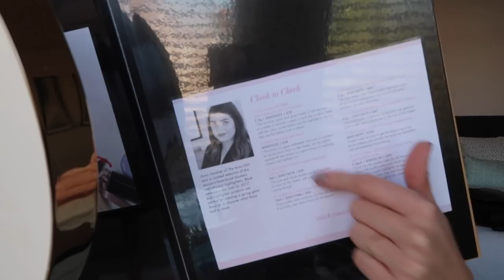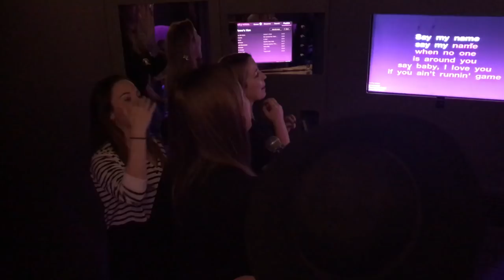A Day In The Life Vlog: London | AD | The Anna Edit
The one where I go to London and have a ridiculously amazing day which ends up at a karaoke bar. This video contains a paid for advertisement by Space NK.

Fancy a read? Then head to my blog or you can catch-up with my twice weekly videos

NEW SPACE NK STORE:
1-3 Kensington Church St,
Kensington
London
W8 4LB